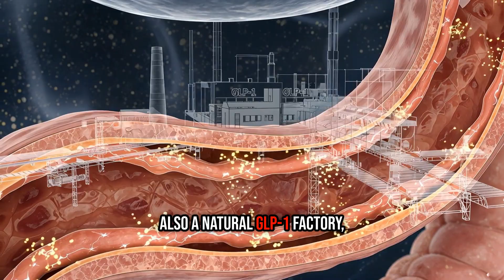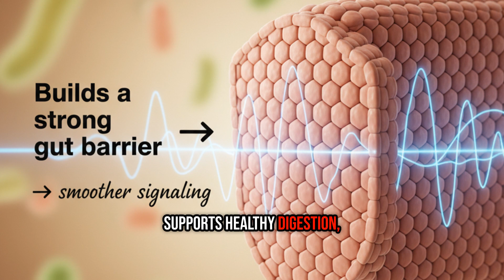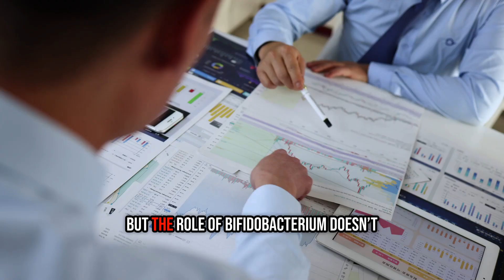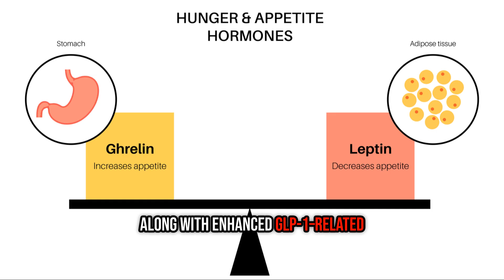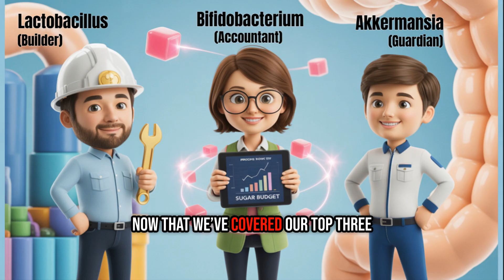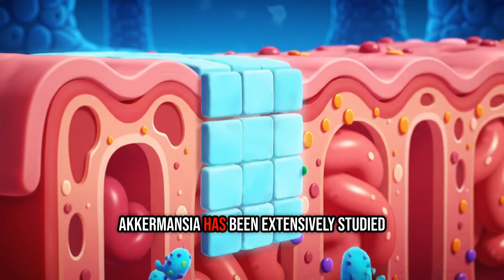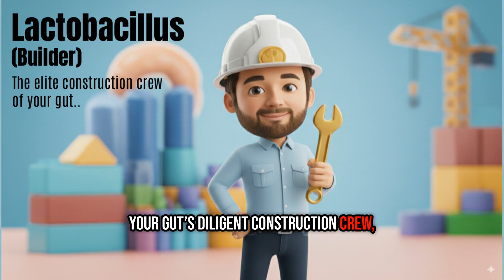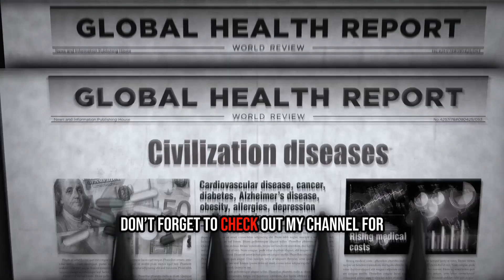The Gut Connection: 3 Probiotics Linked to Appetite and Weight Balance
Discover how to naturally support your appetite control and weight management goals by optimizing your gut health with the top 3 probiotics: Lactobacillus, Bifidobacterium, and Akkermansia. In this video, we dive deep into the science of how these beneficial bacteria help regulate your fullness hormone, potentially boost natural GLP-1 production, and improve digestion to stop food cravings before they start. You will learn exactly which fermented foods and specific probiotic supplements effectively feed your microbiome to help burn belly fat and maintain a healthy weight without relying on restrictive diets. We also cover simple daily strategies to incorporate these powerful weight loss probiotics into your routine for lasting satiety and better metabolic balance. Watch now to transform your body from the inside out and unlock the secrets to a healthier, fuller-feeling you through the power of the gut connection.

Join us for practical tips and insights that may transform your health journey!

OUTLINE:

00:00:00 The Ultimate Hook & Value Stack
00:00:28 What to Expect
00:00:57 Welcome to OmniHealthy
00:01:13 Foundation of GLP-1
00:01:31 Disclaimer & Understanding the Gut
00:01:57 The Gut Builder & GLP-1 Architect
00:03:42 The Sugar Balancer & Craving Controller
00:05:55 The Gut Guardian & Mucus Shield
00:07:48 Mid-Roll CTA & Playlist Boost
00:08:08 The All-in-One Gut Ecosystem
00:09:58 Science Highlights & Study Mentions
00:11:12 The Final Recap & Ultimate Takeaway
00:12:33 Exit Hook & Future Tease

🔍 Scientific Evidence / Citations

1. Short-Chain Fatty Acids (SCFAs) and GLP-1 Secretion

“Microbial regulation of GLP-1 and L-cell biology” — shows that binding of SCFAs to specific receptors stimulates GLP-1 release from intestinal L-cells.

“Short-chain fatty acids in diseases” — includes evidence that SCFAs promote the production of GLP-1 in L cells and improve glucose homeostasis.

“SCFAs-Induced GLP-1 Secretion Links the Regulation of Gut Microbiota on Hepatic Lipogenesis …” — demonstrates that specific SCFAs induce GLP-1 secretion via known pathways.

2. Akkermansia muciniphila & Gut Barrier / Metabolic Effects

“Role of Akkermansia in Human Diseases” — describes how Akkermansia muciniphila promotes mucin turnover and thickening, strengthening the intestinal barrier and reducing gut permeability.

“A newly identified protein from Akkermansia muciniphila stimulates …” — shows that a specific protein (P9) secreted by A. muciniphila directly triggers GLP-1 secretion by L-cells.

“The Role of Akkermansia muciniphila in Maintaining Health” — review that links A. muciniphila with gut barrier integrity, metabolic health including obesity and type 2 diabetes.

“Akkermansia muciniphila: A Potential Target for the Prevention of …” — details how A. muciniphila and its components affect insulin resistance, GLP-1, and related metabolic mechanisms.

3. Probiotic Strains + Fermented Foods / Fiber / Microbiome Diversity

“Short-Chain Fatty-Acid-Producing Bacteria: Key Components of the Microbiome for Dietary Health?” — covers how SCFA-producing bacteria moderate food intake, stimulate satiety hormones (including GLP-1) via certain receptors, and how dietary fiber/fermented / high-fiber foods contribute.

“Interplay of gut microbiota, glucagon-like peptide receptor agonists …” — discusses how diet influences gut bacteria composition, producing metabolites like SCFAs that stimulate GLP-1 secretion.